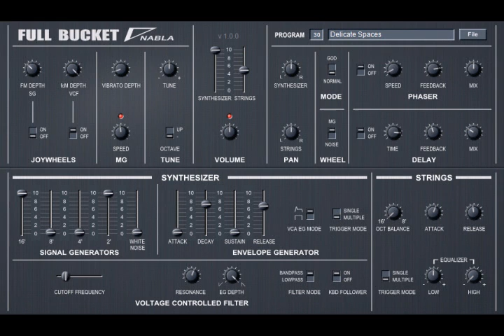Nabla VST by Full Bucket Music